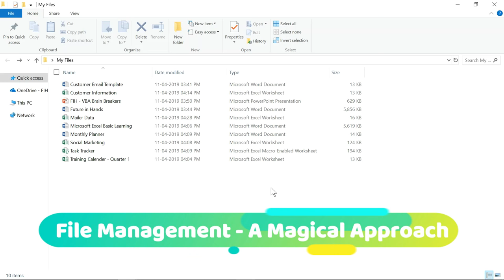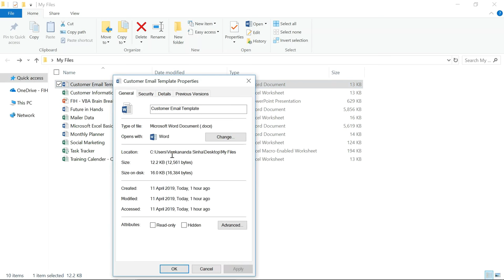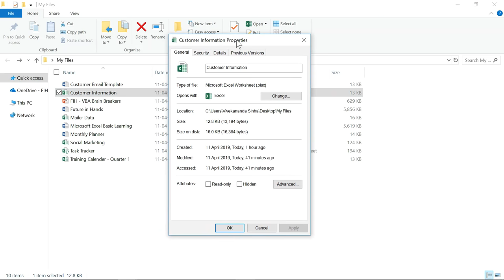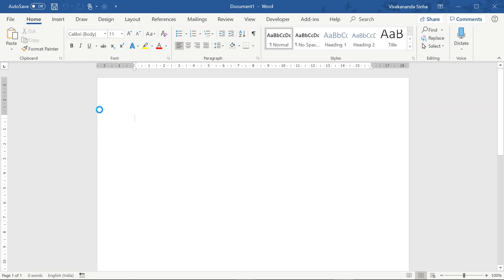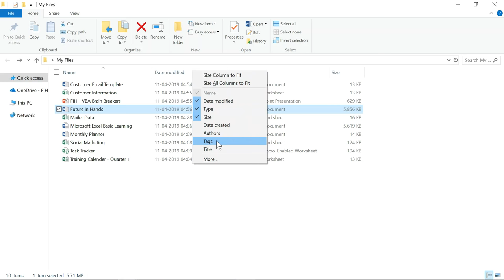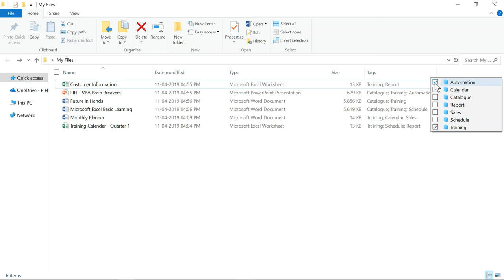Manage your Office Files with this Magical Trick | Vivekananda Sinha | Video 41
We working with lots of files in our office. Be it an Excel Report or Word Document or PowerPoint Presentation. And these files relate to multiple purposes such as Sales, Training, Schedule, others.

We often manage these using folders and subfolders but its quite challenging when a single file relates to multiple folders. For example, I have an Excel file that contains the Training Data and Sales Figures. We cannot keep this file into two folders such as Training & Sales. It will be very difficult to manage this.

In this tutorial, I will show you a magical way of managing office files. It's very simple and interesting too.

Please also share this channel with your network. It will keep us motivated to create more tutorials for you all.